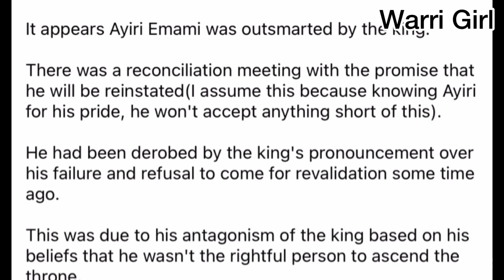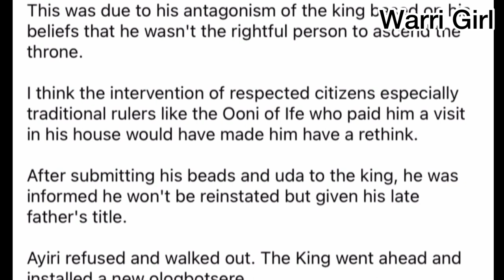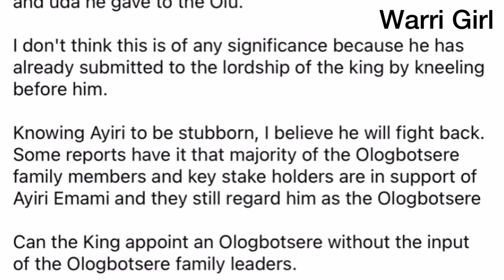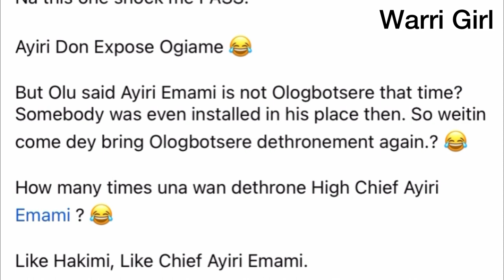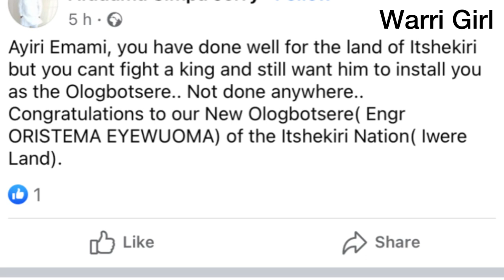REASON AYIRI EMAMI RETURNED FAKE BEADS AND UDA TO THE OLU OF WARRI👉WHAT HAPPENED TO THEIR PLANS?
Musician: @iksonmusic